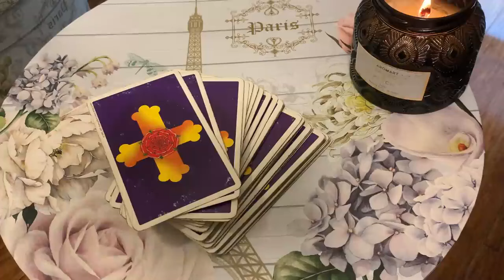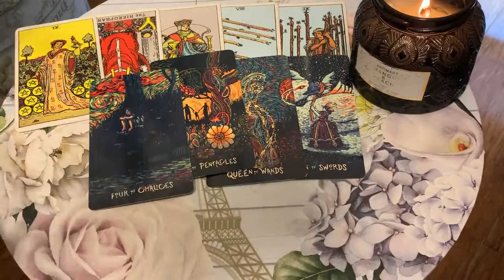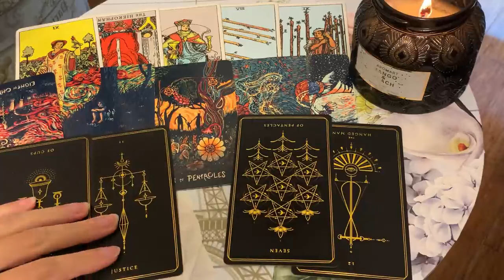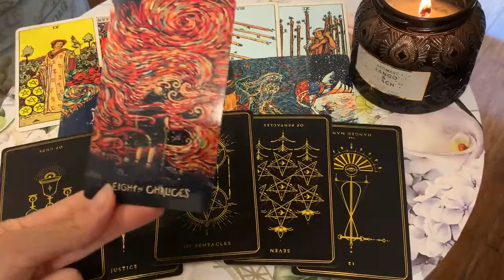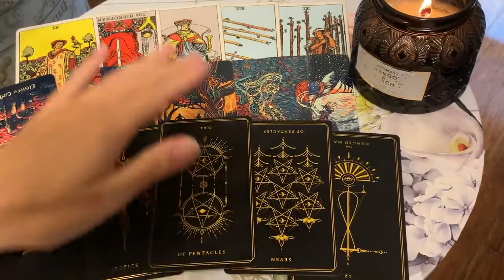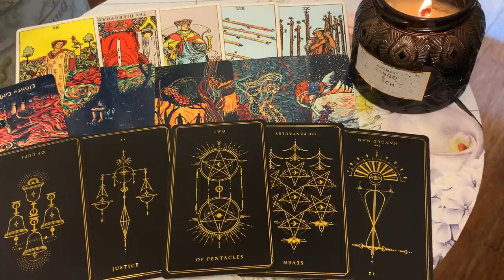VIRGO 💣LOVE BOMB! 💣 1 SEPTEMBER 2024 DAILY TAROT